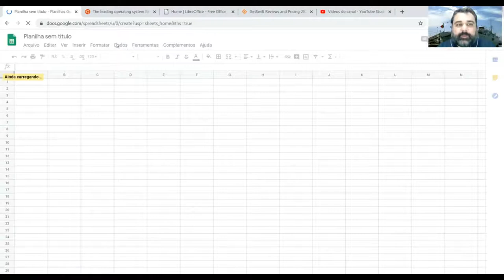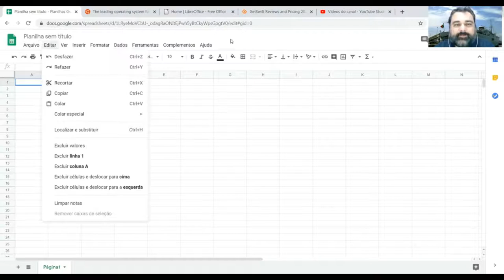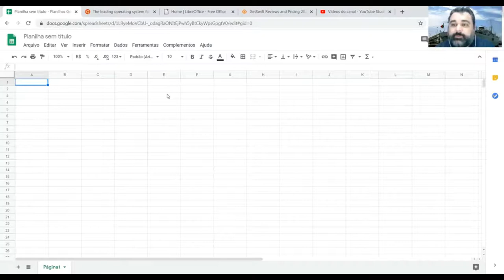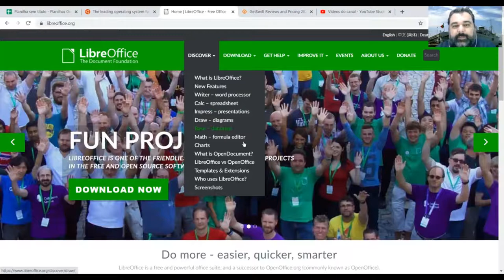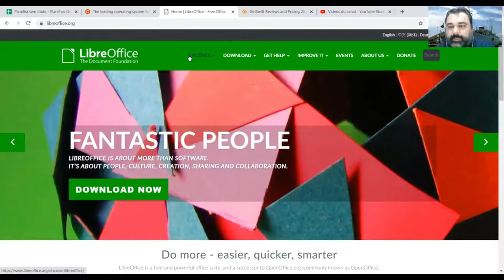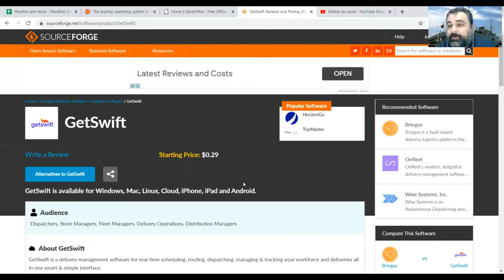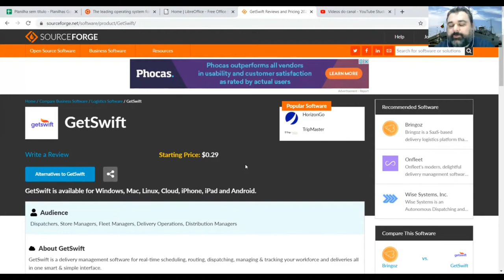Free software for logistics...is it worth it? l Simple Logistics Solution